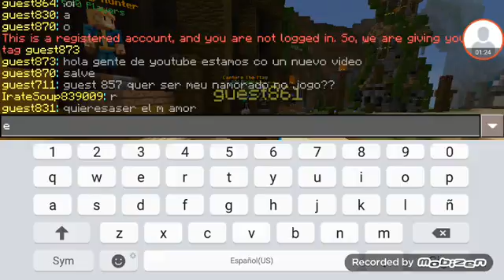La aventura minecraft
Vamos ayaaaaaaaaa